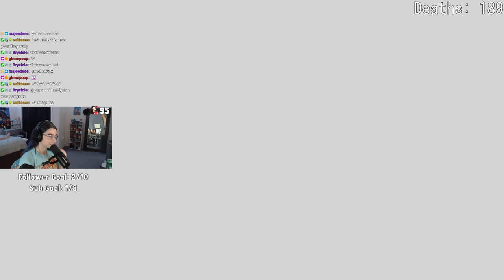Radahn is the coolest boss I have ever fought | Elden Ring part 8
0:00 Coming soon
0:40 Intro
1:30 Raya Lucaria Crystal Tunnel
24:30 Crystalian
25:30 Collecting some Sacred Tears
45:27 Village of the Albinaurics
50:36 Omenkiller
52:00 Trying to figure out this Walking Mausoleum
1:10:00 Time for some exploring!
1:25:20 Ensha of the Royal Remains
1:26:00 Back to exploring!
1:45:30 Black Knife Catacombs
2:04:26 Cemetery Shade
2:06:44 Exploring more of Lirunia
2:08:48 Tibia Mariner
2:10:04 Carian Study Hall
2:18:00 Preceptor Miriam
2:20:18 exploring Carian Study Hall
2:27:07 Sellia Crystal Tunnel
2:32:45 Fallingstar Beast
2:39:30 Venturing into Caelid
3:09:34 TWO BOSSES AT THE SAME TIME?
3:18:02 Getting other half of Dectus Medallion
3:45:23 Activating the Grand Lift
3:52:40 Starscourge Radahn
4:15:10 The end